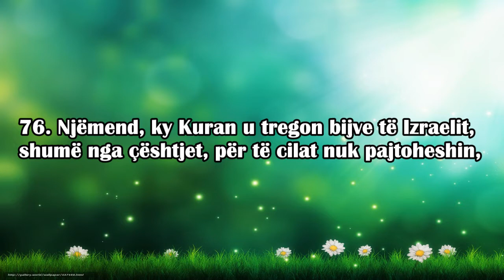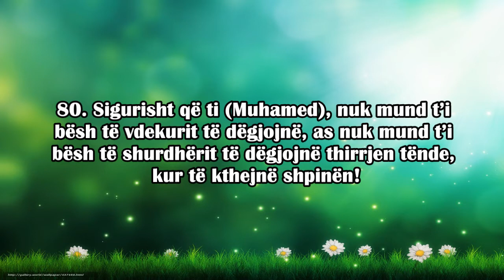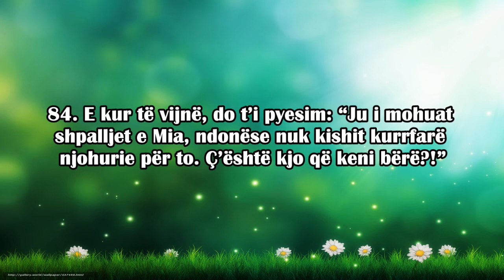Kënaqu me Kuran Suretu EN-NEML - Haza el Balushi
Suretu EN-NEML 75-86  Haza el Balushi

Albanian subtitles